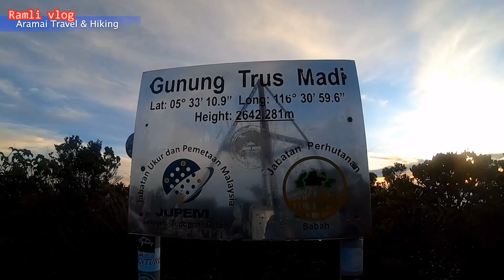MOUNT TRUSMADI VIA SINUA | GUNUNG TRUSMADI PART 2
Pengalaman mendaki trusmadi yang memerlukan stamina dan fizikal yang cukup,malah gunung trusmadi juga di gelar G2 kerana merupakan gunung ke dua tertingggi di Malaysia.

Ketinggian 2,642 meter dari aras laut dan sejauh 12.6KM